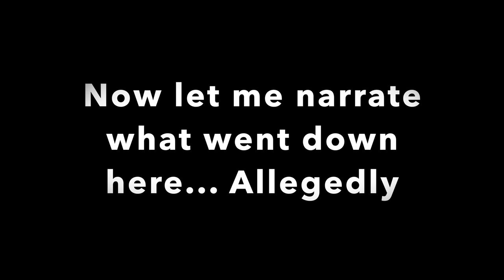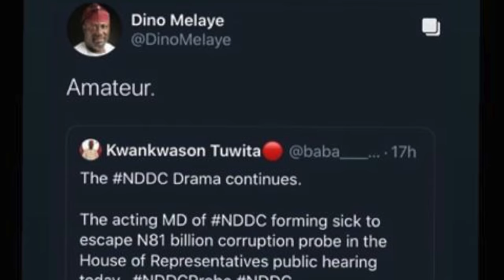MD of NDDC faints during probe; Akpabio exposes the panel chairman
In this episode, we talk about the acting MD of NDDC, Daniel Pondei, who feigns fainting during the Senate committee probe on the NDDC affairs. We also talk about Senator Akpabio who exposed the senate and the chairmen of the committee probing him for their own involvement in the misappropriation of funds. This was after the chairman, Olubunmi Tunji-Ojo, resigned due to the embarrassment.